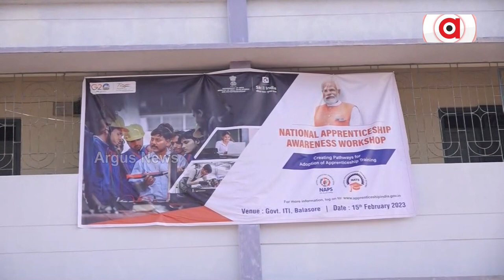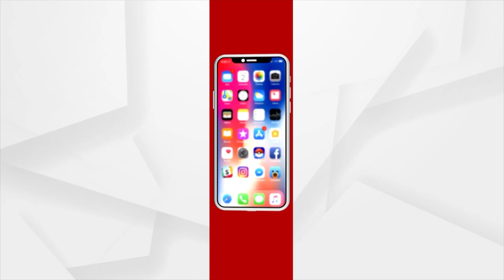ପ୍ରଧାନମନ୍ତ୍ରୀ କୌଶଳ ବିକାଶ ଯୋଜନା ଅନୁଯାଇ ଜାତୀୟ ଶିକ୍ଷାର୍ଥୀ ସଚେତନତା କର୍ମଶାଳା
ପ୍ରଧାନମନ୍ତ୍ରୀ କୌଶଳ ବିକାଶ ଯୋଜନା ଅନୁଯାଇ ଜାତୀୟ ଶିକ୍ଷାର୍ଥୀ ସଚେତନତା କର୍ମଶାଳା( National Apprenticeship Awareness Workshop) କାର୍ଯ୍ୟକ୍ରମ ବାଲେଶ୍ବର ସରକାରୀ ଆଇଟି.ଆଇରେ ଅନୁଷ୍ଠିତ ହୋଇଯାଇଛି। ଏହି କର୍ମଶାଳାର ମୁଖ୍ୟ ଉଦ୍ଦେଶ୍ୟ ହେଉଛି ଆଞ୍ଚଳିକ ଏବଂ ଜାତୀୟ ସ୍ତରରେ ଯୁବକ ଯୁବତୀ ମାନଙ୍କୁ କୁଶଳୀ କରିବା...।